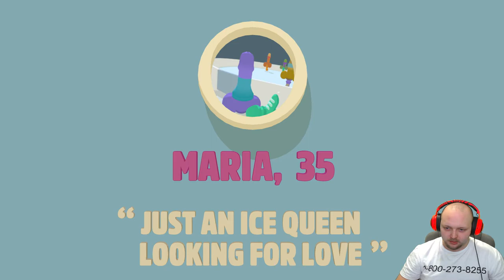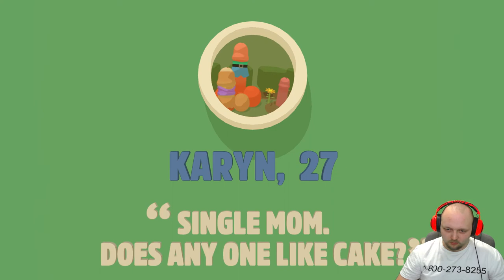I'M A FULLY GROWN PENIS | Genital Jousting Story Mode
Thank you all for your support it means a lot to me:)

 Also any videos you would like for me to REACT to let me know.